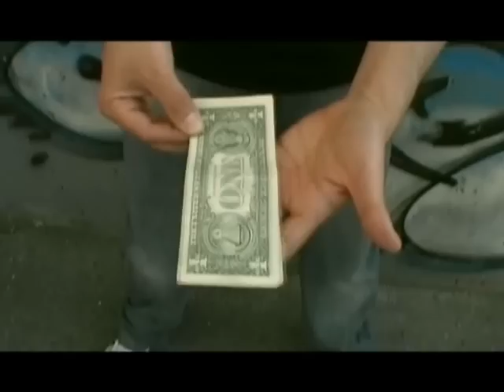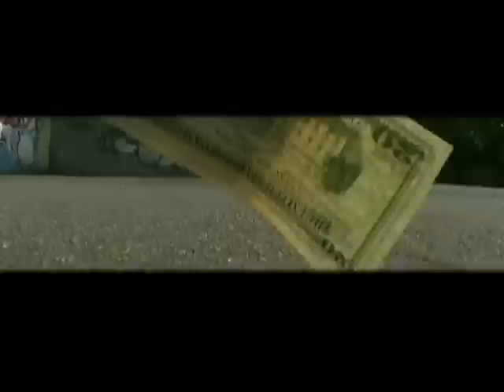EXTREME BURN 2.0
Comptez lentement cinq billets de banque, l'un après l'autre. Montrez-les de tous côtés et posez-les à plat sur votre main. Tout à coup les billets changent de valeur ! Oui, sans le moindre faux mouvement, sans la moindre couverture et en pleine vue, les billets se transforment en d'autres billets. Et vous tenez à présent en mains cinq billets totalement différents que vous montrez aussitôt individuellement de tous côtés. Vous les faites à nouveau voir l'un après l'autre, recto et verso. Ce sont de vrais billets !